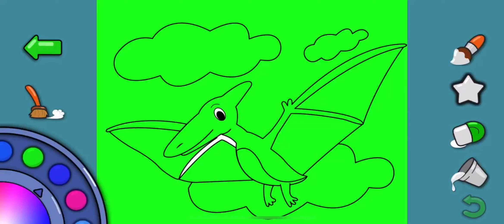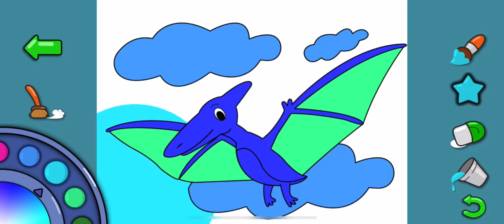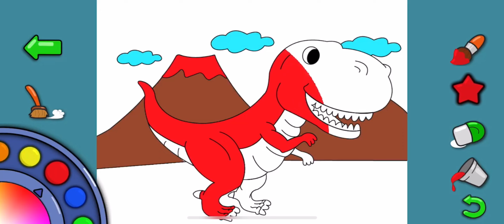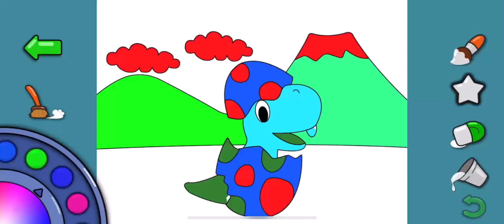Paint The Colors Of Tyrant Dinosaurs And Flying Dinosaurs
Welcome everyone to our channel. Our channel is about content aimed at children. Educational through animals, paintings, drawings. Helps children develop creative thinking
animal coloring, animal paint, animal